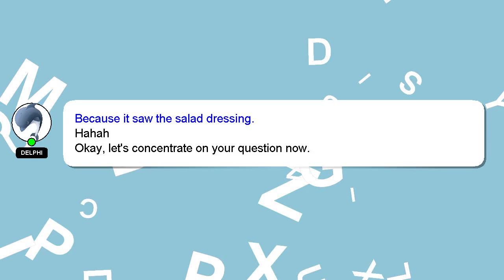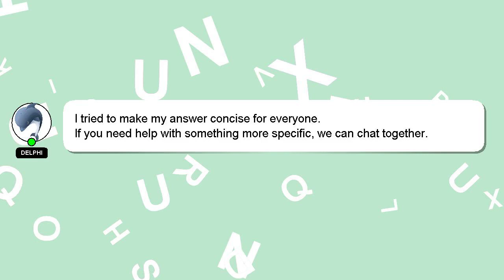How to clean dry erase erasers?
An introduction to myself in a few words, Good day, I am Delphi. I can provide you with assistance to help you answer your questions. - How to clean dry erase erasers?

A 'heart' from me is a way of showing appreciation for your answer.

*1 What we are experimenting :*